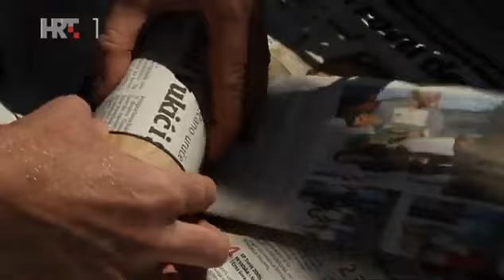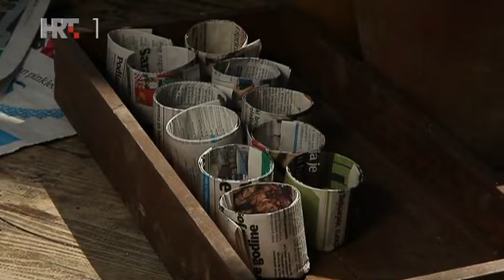VRTLARICA - Presadnice i mikorizne gljive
Presadnice i mikorizne gljive